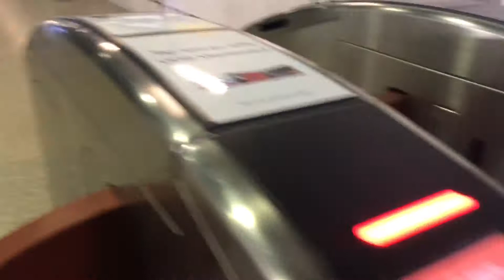VLOG | Prosecco x Nuclear challenge